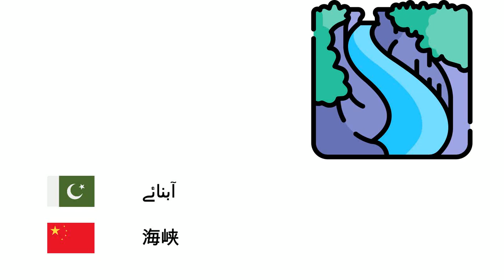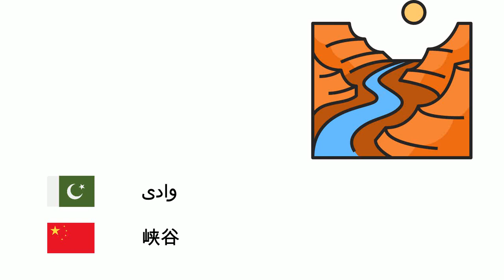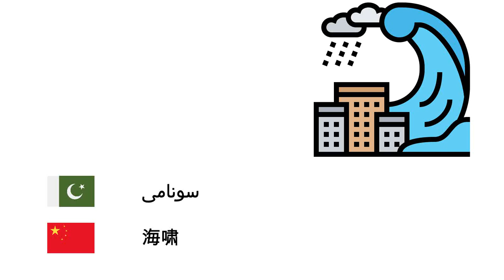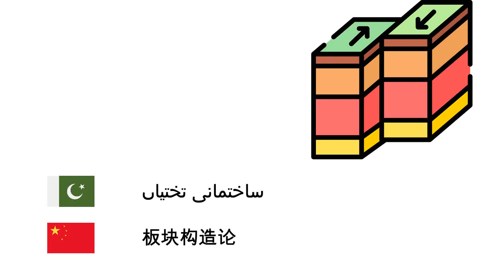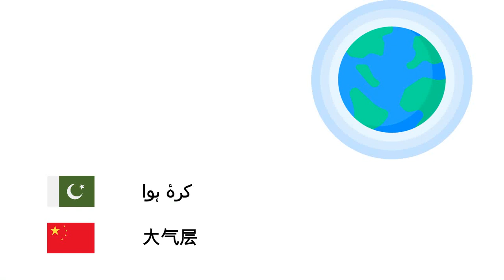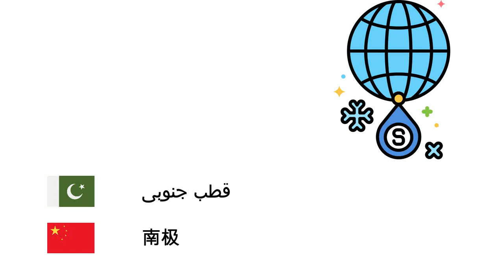جغرافیہ (چینی زبان) (ur-zh)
Fone TV
ur-zh-13
地理学 (汉语)
جزیرہ - 島嶼
خلیج - 海灣
راس - 海岬
آبنائے - 海峡
نہر - 运河
دلدل - 草沼
جزیرہ مرجانی - 環礁
ٹیلا - 沙丘
میدانی علاقہ - 平原
غار - 洞穴
آبشار - 瀑布
وادی - 峡谷
جزیرہ نما - 半岛
سطح مرتفع - 高原
وادی - 谷地
پہاڑ - 山
جھیل - 湖泊
بحیرہ - 海
سمندر - 洋
صحرا - 荒漠
بند - 水坝
ڈھلوان چٹان - 悬崖
آتش فشاں - 火山
نخلستان - 綠洲
ساحلی جھیل - 潟湖
زلزلہ - 地震
سونامی - 海啸
مدوجزر - 潮汐
کٹاؤ - 侵蚀作用
آب و ہوا - 氣候
ساختمانی تختیاں - 板块构造论
عرض بلد - 纬度
طول بلد - 经度
قطب نما - 指南针
براعظم - 洲
افق - 地平線
لاوا - 熔岩
میگما - 岩漿
نقشہ - 地图
خط استوا - 赤道
خشک سالی - 干旱
زراعت - 农业
آئس برگ - 冰山
سیلاب - 洪水
زیر زمین پانی - 地下水
کرۂ ہوا - 大气层
مٹی - 土壤
منقلبین - 热带
قطب شمالی - 北极点
قطب جنوبی - 南极
پٹرولیم - 石油
قدرتی گیس - 天然气